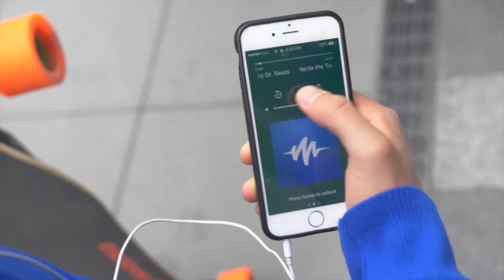Speechify: Reading Assistant Text To Speech Productivity Stop Procrastination dyslexia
- High Quality voices that sound like a human (powered by Artificial Intelligence)
- Take a photo with your phone and have it read out loud
- Send PDFs and articles as audiobooks from your computer to your phone
- Turn articles from Safari, Pocket, Chrome, Clipboard etc. into audiobooks
- Listen to translated text in Chinese, Spanish, Arabic, etc.
- Auto Skim/Summarize readings
- Listen at up to 1,000 words per minute
- Share link to audiobooks you create with friends
- iPhone App, Mac Desktop App, Chrome Extension
This app serves as both a productivity app by giving people reading super powers using Artificial Intelligence that turns any written text into a spoken podcast AND as a text to speech (tts) accessibility app for students with Dyslexia, ADHD & ADD, and vision issues.

Directed and Shot by Sam Rochelle
Starring Simeon Kostadinov